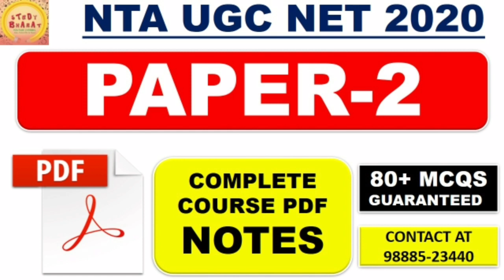Paper 2 Full course complete Pdf Notes Ugc Net 2020